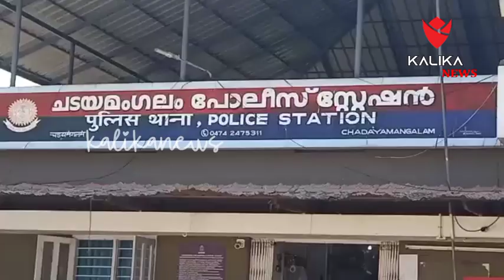വിവാഹ മോചനത്തിന് കേസ് ഫയൽ ചെയ്തതിന്റെ വൈരാഗ്യത്തിൽ ഭാര്യയെ ഭർത്താവുംഭർത്താവിന്റെ അനുജനും ചേർന്ന്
വിവാഹ മോചനത്തിന് കേസ് ഫയൽ ചെയ്തതിന്റെ   വൈരാഗ്യത്തിൽ ഭാര്യയെ ഭർത്താവുംഭർത്താവിന്റെ അനുജനും ചേർന്ന് തലക്കടിച്ച് കൊലപ്പെടുത്താൻ ശ്രമിച്ച കേസിൽ രണ്ടുപേരെ ചടയമംഗലം പോലീസ് അറസ്റ്റ് ചെയ്തു.